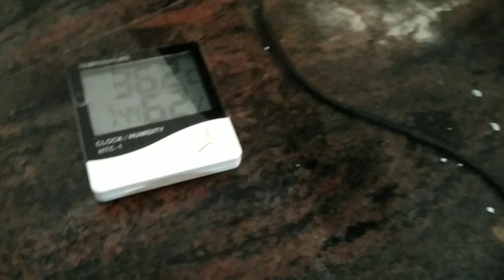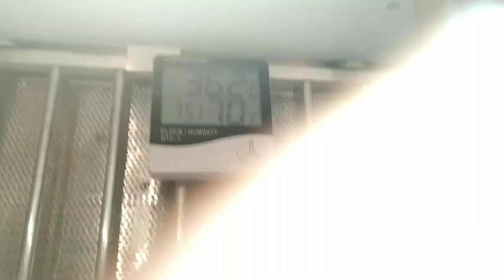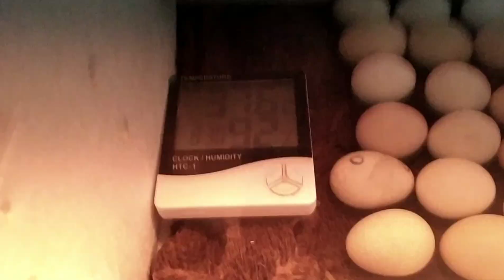How to increase humidity upto 80% - 90% in egg incubator - tamil? Rs.0 செலவில்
எந்த செலவும் இல்லமால், Incubator இல் 18 முதல் 21 நாள் வரை 95% - 80% humidity தேவைக்கு இந்த முறையை பின்பற்றலாம். 93 சதவீதம் முட்டையில் குஞ்சு கிடைத்தது.
Follow this method:
நாள் 18: 95-98%
நாள் 19: 90-92%
நாள் 20: 80-85%
நாள் 21: 75-80% hatching complete.

A simple way of increasing the humidity level of an egg incubator during hatching days i.e day 18 to 21. It is very much important to maintain the humidity level about 85~95% during the hatching days. It will help the chicks to come out of the shell easily.

பெரிய கோழிகள் இரவில் தங்க மரத்தால் ஆன இரண்டரை அடுக்கு கூண்டு.